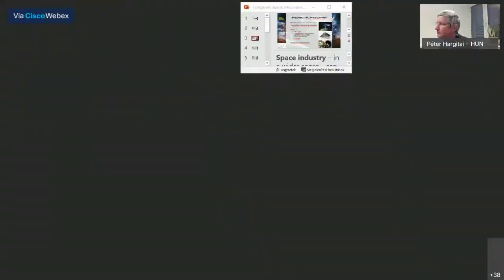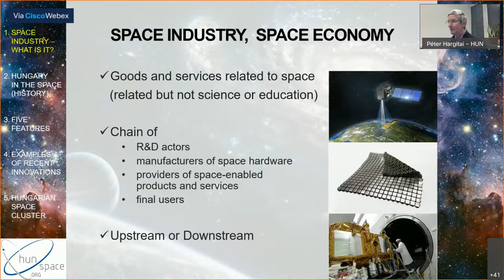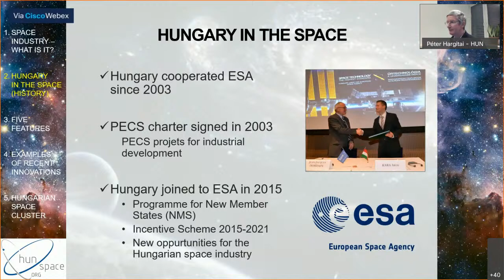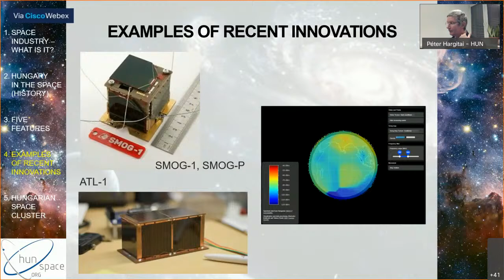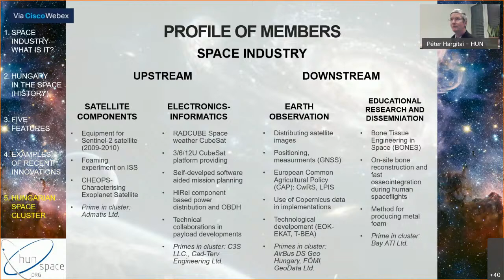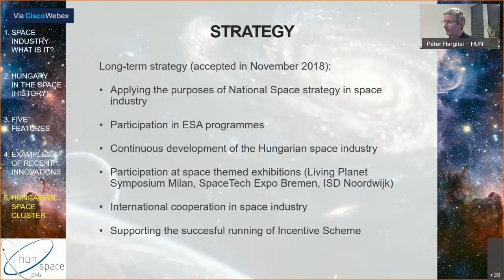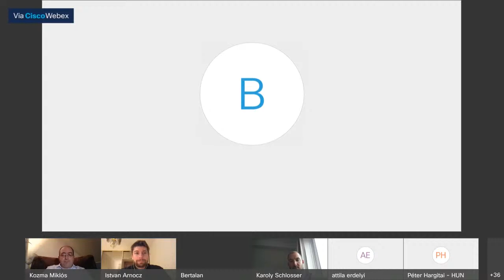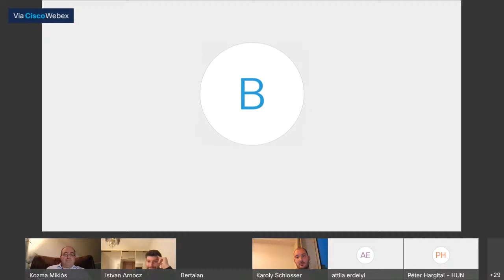Space technology – innovation made in Hungary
Space technology – innovation made in Hungary. This is title of the online roundtable discussion organized by the Industry and Entrepreneurship, Development Economics and Startup Sections of the Hungarian Economic Association (HEA) held on Thursday, November 26, 2020.

The keynote presentation of the English-language event was given by Péter Hargitai, Chariman of the Hungarian Space Cluster. In addition to him, the participants of the subsequent professional panel discussion were the leaders of three Hungarian space industry startups: István Arnócz (Space Apps Kft.); Bertalan Eged (Sagax Communications Kft.); and Károly Kornél Schlosser (Goldsmiths, University of London; Aquanauta Center for Exploration). The moderator of the discussion was Miklós Kozma, associate professor of the Corvinus University of Budapest, chairman of the Industry and Entrepreneurship Section of HEA.